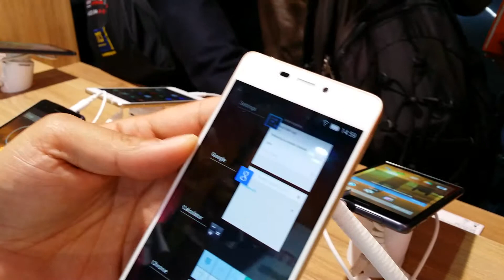Kazam Tornado 348 e Tornado 455